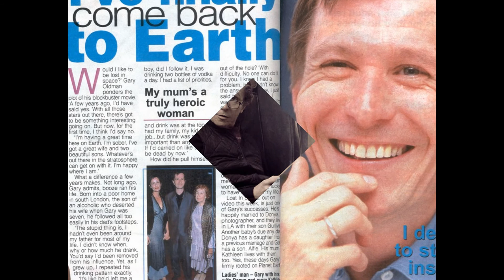Гари Олдмэн (Gary Oldman) musical slide show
Гари Олдмэн (Gary Oldman)